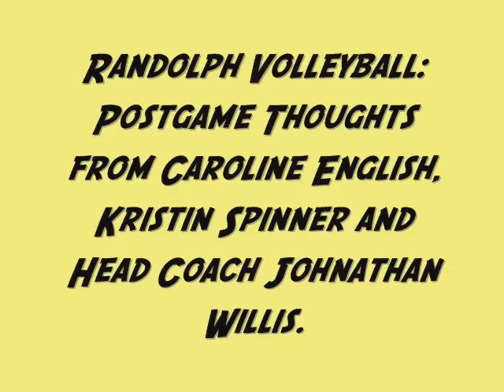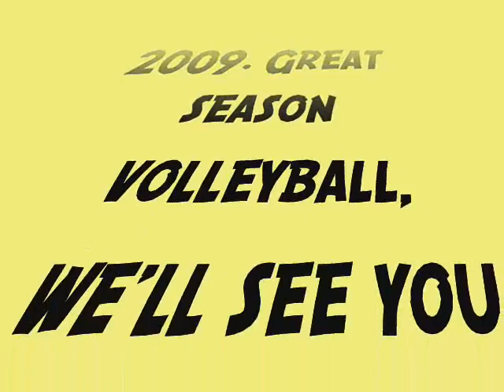Randolph Volleyball Postgame Thoughts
Hear Kristin Spinner, Caroline English and head coach Johnathan Willis talk about the program and the seasons to come.